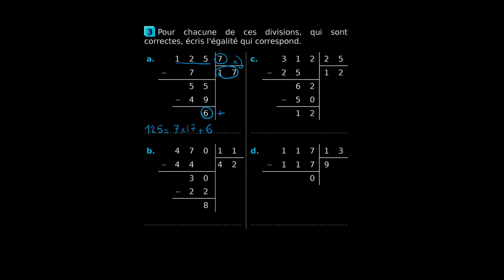Mathématiques - Comment écrire une égalité à partir d'une division ?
Retrouvez-moi en live sur Twitch Dans cette vidéo nous allons nous entraîner à écrire une égalité à partir d'une division à partir d'un exercice issu du programme de troisième.

Table des matières:
0:00 - Première division
1:02 - Deuxième division
1:38 - Troisième division
2:16 - Quatrième division

Sésamath, troisième.